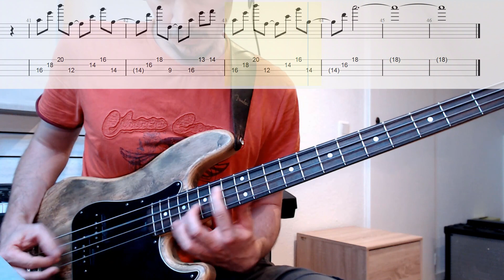Message In A Bottle [BASS SOLO ARRANGEMENT]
Ein Bass Arrangement von Message In A Bottle von The Police

Fender Precision '78